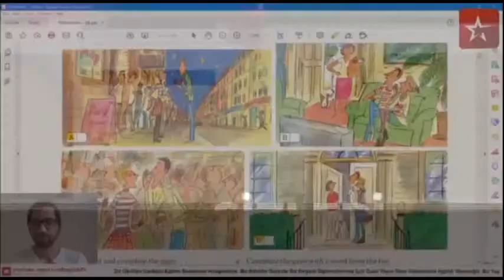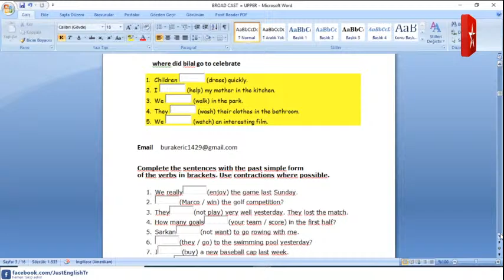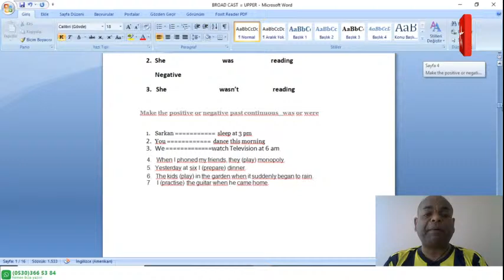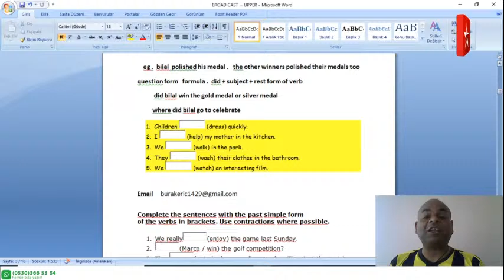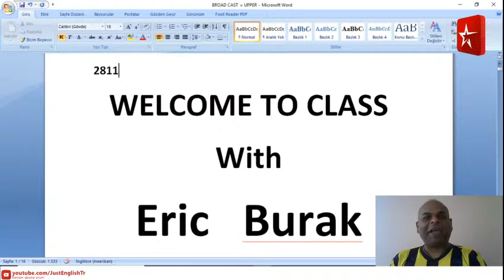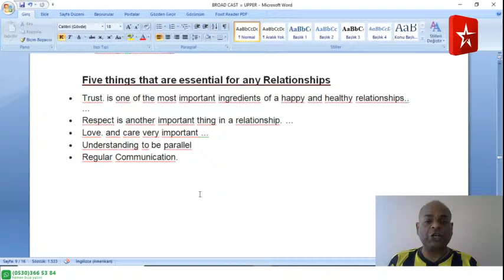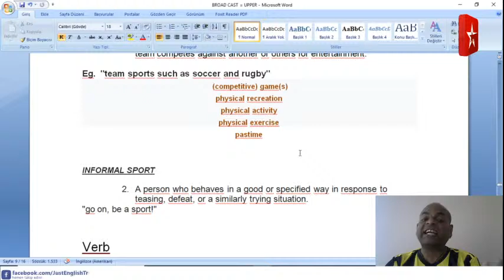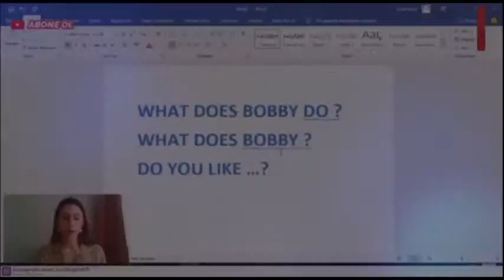Upper Intermediate Lesson 9: "Grammar" - Past Tenses (Simple, Continuous, Perfect) - Live Class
Hello Everyone!

We are studying Upper- Intermediate level English in this video series of Learn English with Justenglish. Course videos are presented to you with colorful and remarkable way of teaching. We are with you in these hard times. Have a nice class!

In this video, We are studying

- Past Tenses (Simple, Continuous, Perfect)

You can follow the activity updates in Justenglish Official Youtube Channel and interact with other members.

Are you ready to study in Justenglish which is the most qualified language school in Turkey? Learn English with us and Pass proficiency Tests.

Justenglish Language School Youtube Channel is the video channel of Turkey’s biggest second language learning website.
You can access to the latest second language learning news with videos via Justenglish Language Schools Turkey.

Herkese Merhabalar...
Just English Dil Okulları İle İngilizce Öğreniyorum Video Serimizin Bu Dersinde İngilizce Orta Üstü Seviyelerini İşliyoruz. Renkli ve Dikkat Çekici Anlatımlar İle Ders Video Sizlerle...
Bu  Videoda;

-  Koşullu Cümleler (Gerçekleşmemiş geçmişten bahsederken),

Konularını İşleyeceğiz.

Bu Süreçte Siz Öğrencilerimiz İle Birlikteyiz. İyi Dersler Dileriz.

Türkiye'nin EN İyi ve EN Kaliteli Dil Okulu JustEnglish'te Eğitim Almaya Hazır mısın? Şimdi Bizimle Dil Öğren ve Sınav Kazan! Çünkü; Burası DİL'e Geldiğin Yer. İngilizce Kursu Kampanya ve Fırsatları İçin Hemen Ziyaret Et!

Just English Dil Okulları Türkiye YouTube Hesabı, Türkiye'nin En Büyük Yabancı Dil Eğitimi Sitesinin Video Kanalıdır.

Just English Dil Okulları Türkiye İle En Yeni Yabancı Dil Eğitim Haberlerine, Videolu Olarak Ulaşabileceksiniz.